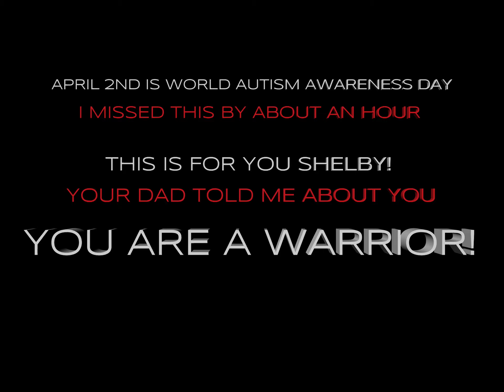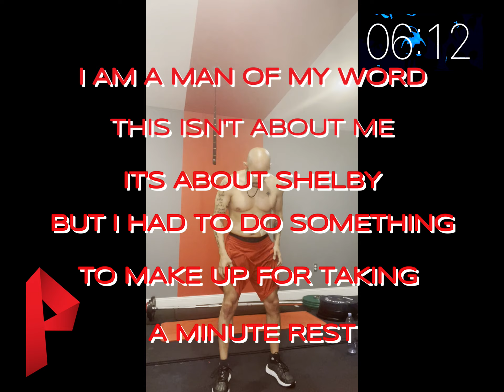INSOMNIA WORKOUT! 100 BURPEES (50 ONE PUMP/50 TWO PUMP) FOR SHELBY!!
YES ANOTHER INSOMNIA WORKOUT! BUT WHAT BETTER WAY TO SPEND MY TIME IN THE MIDDLE OF THE NIGHT THAN WORKING OUT! THIS INSOMNIA WORKOUT IS DEDICATED TO A TRUE WARRIOR SHELBY!! APRIL 2ND IS WORLD AUTISM AWARENESS DAY! SO I HAD TO DEDICATE THESE 100 BURPEES TO SHELBY A TRUE WARRIOR.

THIS WAS NOT MY BEST TIME, AS MY BODY TIRED AND SORE FROM PREVIOUS 2 WORKOUTS. BUT I HAD TO PUSH THROUGH TO KEEP MY PROMISE TO SHELBY'S DAD.. ENDED UP DOING THIS 100 IN 7 MINS AND 54 SECS

SHELBY YOU ARE A TRUE WARRIOR!